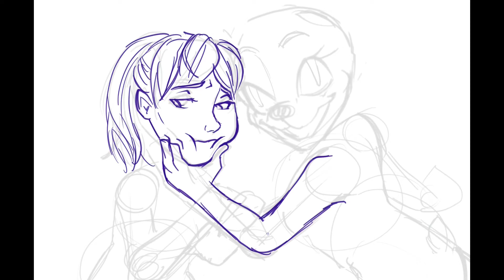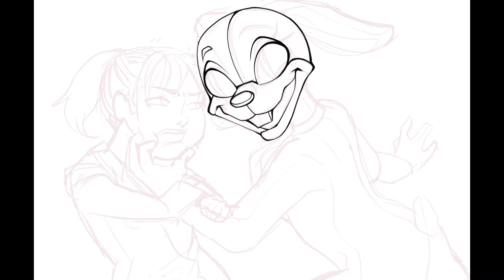Vanny VS Vanessa 🕹 Fnaf Security Breach 🎈 Speedpaint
Someone requested that I draw these two together and I figured I’d practice dynamic poses/fighting and all that, though it didn’t really work out for me (next time I’m gonna use a reference so I don’t redo the sketch 50 times only to mess it up with the line art)
Also: I’m thinking of doing a lot more Deltarune fan art tho idk never take anything I say seriously bc I forget like 80% of the stuff I say so yeah goldfish brain

Midnight We Ride - Synth Kid